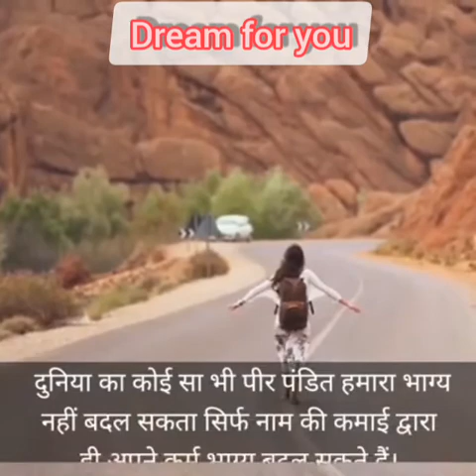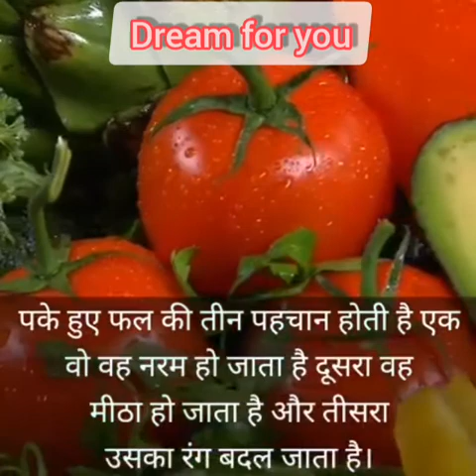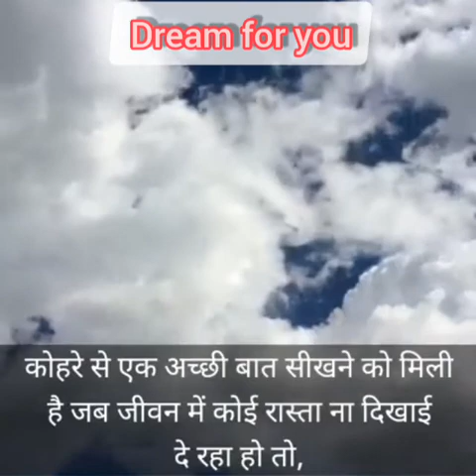जिने की राह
जो नसीब मे है वही आपको मिलेगा